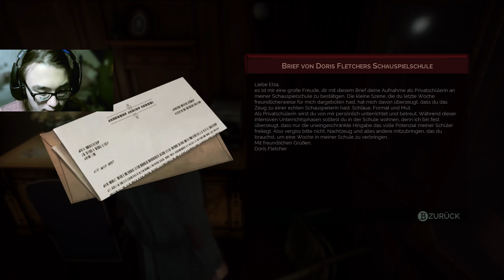Vampyr #28 Mutter, ich bin zuhause | Let´s play german [ENG SUB] [EVIL]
Beschreibung (Quelle Instant Gaming)